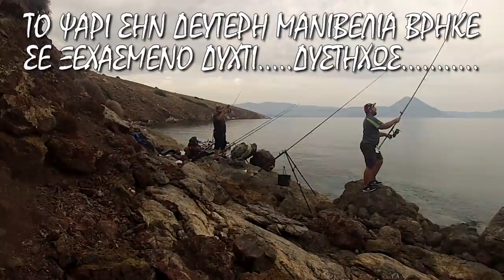"ΤΕΡΑΣ"🐟 ΣΤΟΝ ΤΟΠΟ ΤΟΥ ΕΓΚΛΗΜΑΤΟΣ!!! ΜΕΓΑΛΗ ΣΥΝΑΓΡΙΔΑ ΣΕ ΨΑΡΕΜΑ DEJA VU 🎣 HEAVY CASTING!!!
ΝΑΙΑΙΑΙΑΙΑΙΑΙΑΙ. ΨΑΡΕΜΑ ΣΤΟΝ ΑΓΑΠΗΜΕΝΟ ΜΟΥ ΤΟΠΟ ΚΑΙ ΦΕΤΟΣ ΜΕ ΜΙΑ ΣΥΝΑΓΡΙΔΑ ΤΕΡΑΣ!!!

ΤΑ ΠΑΝΤΑ ΓΙΑ ΤΟ ΨΑΡΕΜΑ ΣΤΟ "ZAVRAS FISHING"
ANGLER: ZAVRAS CH

ΔΕΙΤΕ ΣΕ ΑΥΤΟ ΤΟ ΒΙΝΤΕΟ :
ΤΟ ΠΡΩΤΟ ΨΑΡΕΜΑ ΤΗΣ ΣΕΖΟΝ ΣΕ ΕΝΑ ΑΠΟ ΤΑ ΑΓΑΠΗΜΕΝΑ ΜΟΥ ΜΕΡΗ ΟΠΟΥ ΕΧΩ ΒΓΑΛΕΙ ΠΟΛΛΑ ΨΑΡΙΑ... ΠΙΑΣΑΜΕ ΜΙΑ ΣΥΝΑΓΡΙΔΑ ΤΕΡΑΣ ΚΑΙ ΕΝΑ ΜΙΚΡΟ ΦΑΓΚΡΟΠΟΥΛΟ!!! ΜΠΟΡΕΙ ΝΑ ΜΗΝ ΕΧΟΥΝ ΜΠΕΙ ΑΚΟΜΑ ΤΑ ΨΑΡΙΑ ΚΑΛΑ ΑΛΛΑ ΟΠΩΣ ΠΑΝΤΑ ΠΟΤΕ ΔΕΝ ΦΕΥΓΟΥΜΕ ΠΑΡΑΠΟΝΕΜΕΝΟΙ!!!

POWERED BY-EQUIPMENT
MAVER-MAVER HELLAS